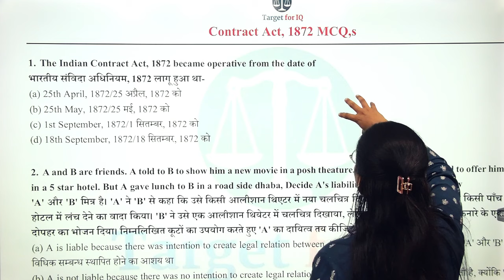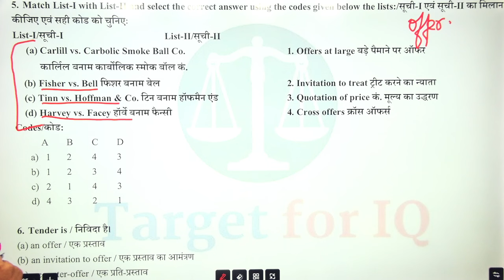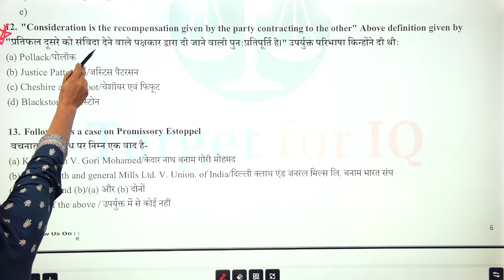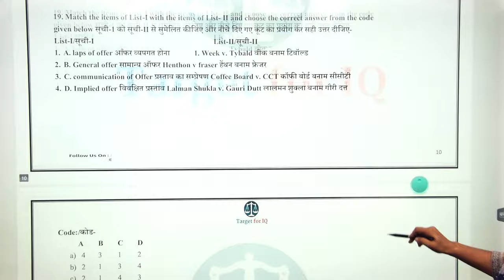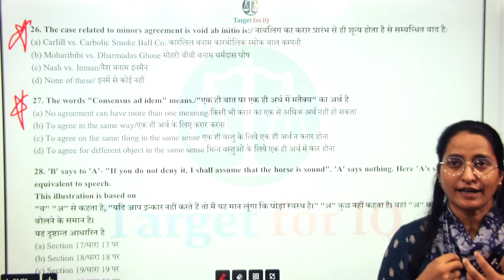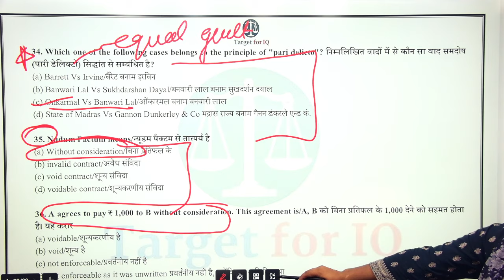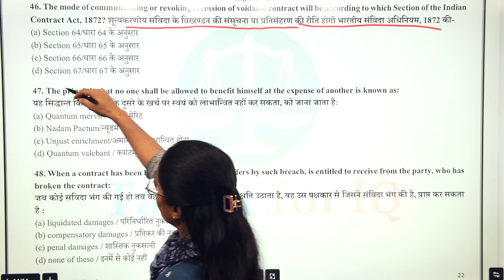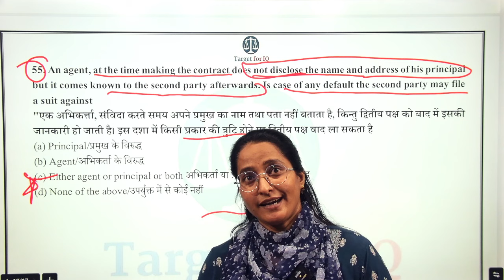Indian Contract Act Top most MCQ, | RJS 2024 | Rajsthan Judiciary 2024 | TargetforIQ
Top MCQ Indian Contract Act, 1872 | RJS 2024 | Rajsthan Judiciary 2024 | TargetforIQ

RJS Test Series 2024

Full Mock 15
Subject wise- 35